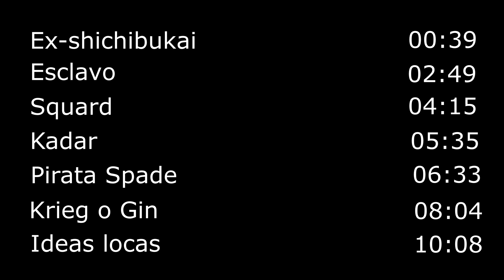LA IDENTIDAD DE WHO´S WHO. Por esto conoce a JINBE | One Piece Teoria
Hola marines, hoy os traigo un vídeo analizando diversas teorías acerca de la identidad de Who´s Who y el porqué conoce a Jinbe. Espero que os guste.

Índice
0:00 Intro
0:39 Ex-shichibukai
2:49 Esclavo
4:15 Squard
5:35 Kadar
6:33 Pirata Spade
8:04 Krieg o Gin
10:08 Ideas locas